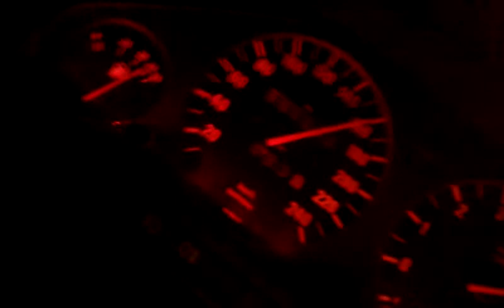V8 BMW acceleration 100-200 only 4th gear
E30
m60b40
321KM 405Nm